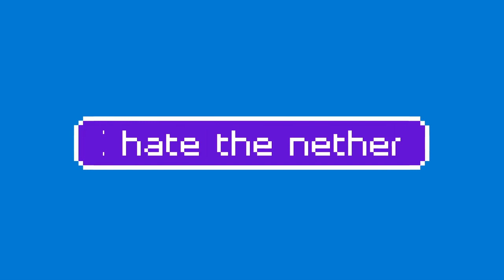Minecraft Create: Above and Beyond: Soul Soil Failure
Modded Minecraft Create Above and Beyond! We are forced back to the nether for a spectacular fail while trying to find soul soil... Enjoy!